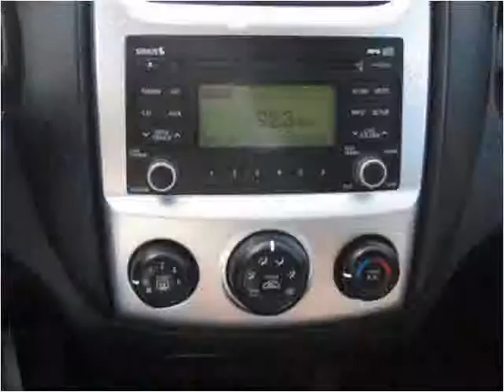2010 Kia Sportage Used Cars Columbus OH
This 2010 Kia Sportage is available from 56 Auto Sales.